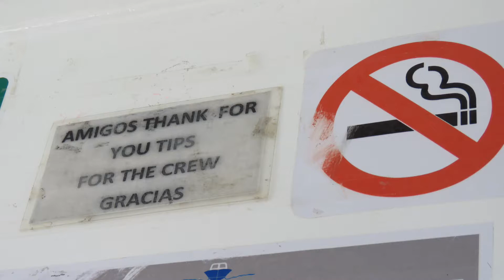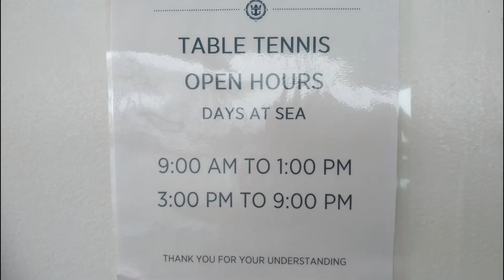2019 New York-Panama Canal Cruise Episode 12: Cabo, Mexico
We visit the beautiful resort town of cabo and see seals, pelicans, crabs, and beaches. We a take a ride out to Cabo arch